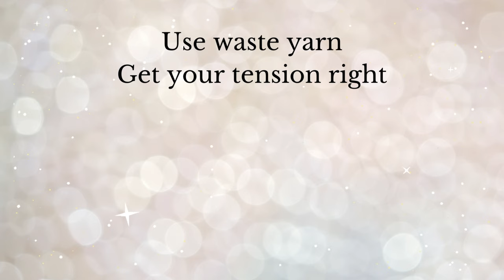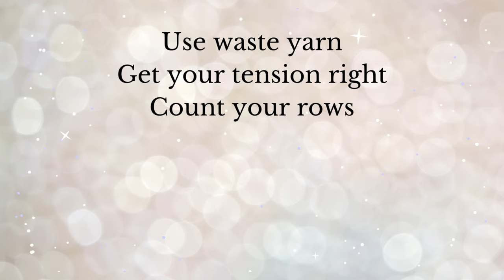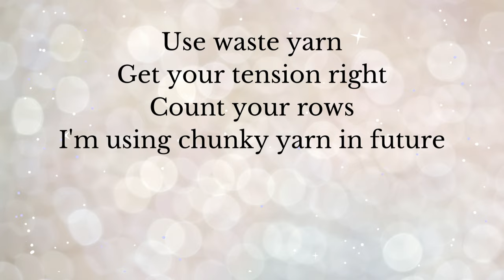How NOT to Make a Cardigan on a Knitting Machine! 😬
Watch me attempt to make a vest cardigan on my new Sentro 48 needle knitting machine! I learnt A LOT from this first attempt... let's see how I get on! 😬😅

🧶 Sentro Knitting machine
🧞‍♂️ Wool Jeanie

Thank yo so much for watching!
Cat x